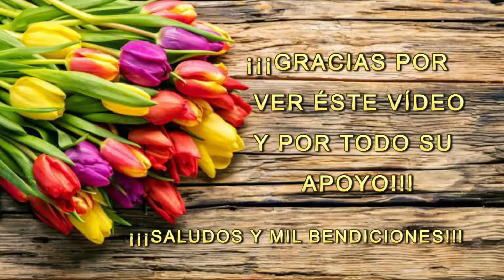LE LLEGA REGALO SORPRESA A MI MAMÁ EL DÍA DE LOS ABUELOS - Lenny Vlogs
Hooolaaa...!!! Aquí les dejo un pequeño vídeo, en el cual les muestro el momento en que mi mamá (Doña Conchita) recibe un regalo el día de los abuelos 28/08/2021.